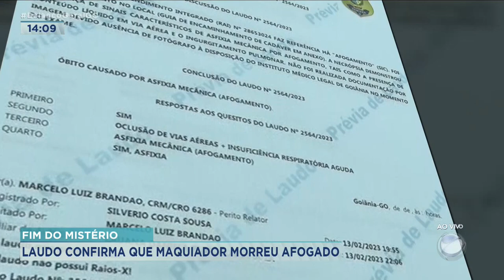FIM DO MISTÉRIO: LAUDO CONFIRMA QUE MAQUIADOR MORREU AFOGADO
O LAUDO DA POLÍCIA TÉCNICA CIENTÍFICA COMPROVOU QUE O MAQUIADOR ENCONTRADO MORTO NUMA PISCINA FOI VÍTIMA DE AFOGAMENTO.